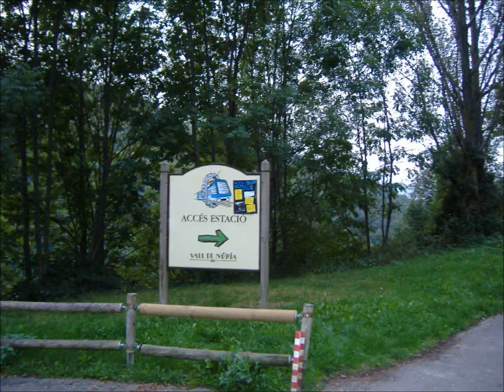PIC DE NOUCREUS 2799 m